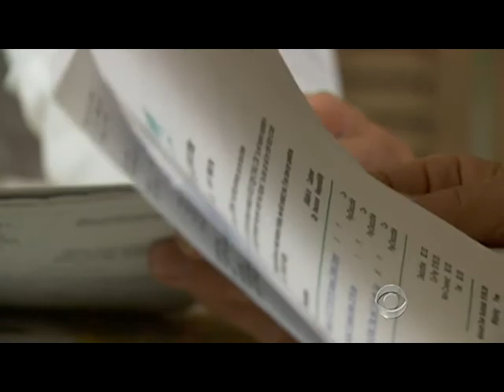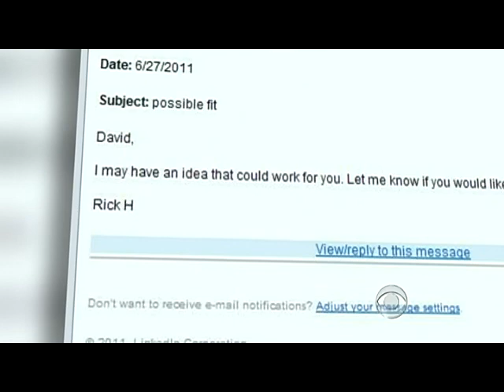Rehired workers having trouble keeping jobs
Those lucky enough to find a new job in this tough economic climate now face a new challenge - keeping that job. Anthony Mason reports.